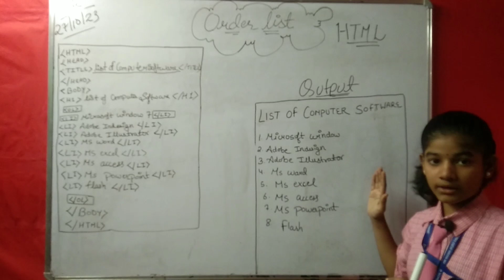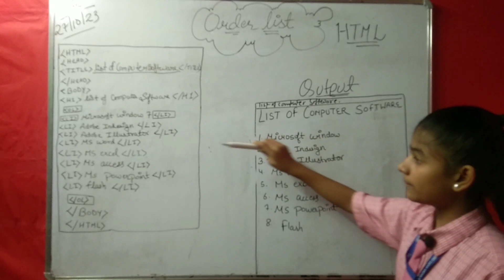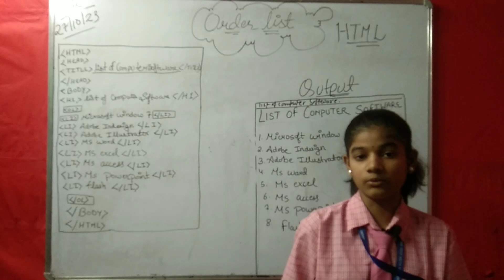Ordered and Unordered List in HTML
In this video we will learn how to use Ordered List(Numbering Style) and Unordered List(Bullet Style) in HTML.

Jankidevividyamandirschool JDVM situated at NYAY KHAND-2 (489-G) indirapuram ghaziabad | Greetings from Janki Devi Vidya Mandir

School We request you to follow and like our pages and become a part of our education family. These pages will keep you updated about the studies and other activities that happen in the school.